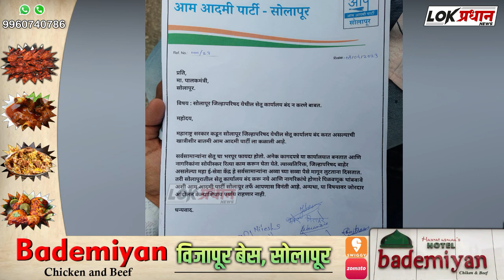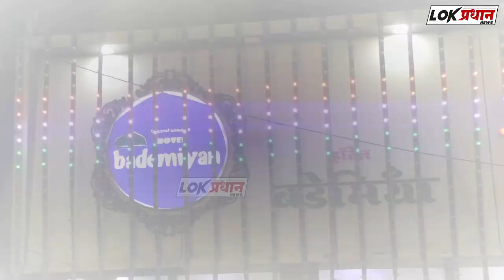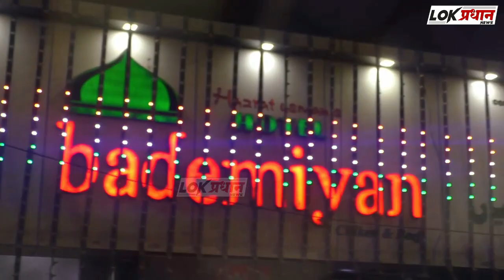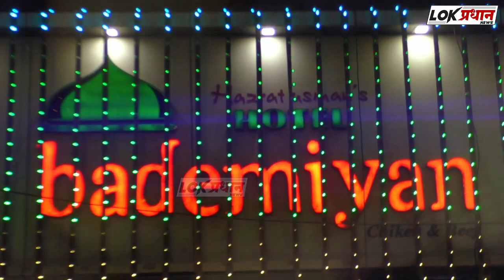सेतू कार्यालय बंद करू नये. आपची पालकमंत्र्यांकडे मागणी